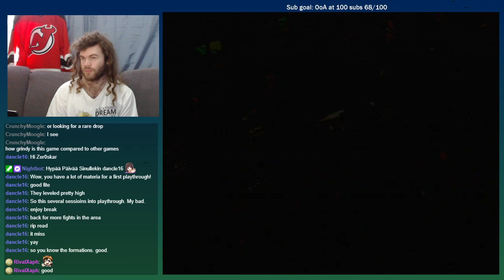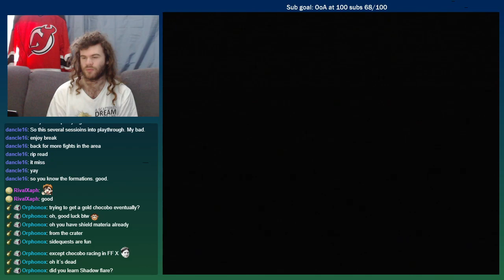Final Fantasy VII First Playthrough #72 - Let's fight Ultima Weapon!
First Playthrough of Final Fantasy VII